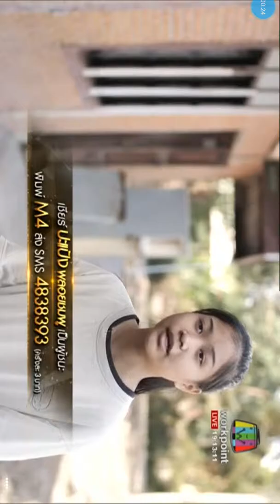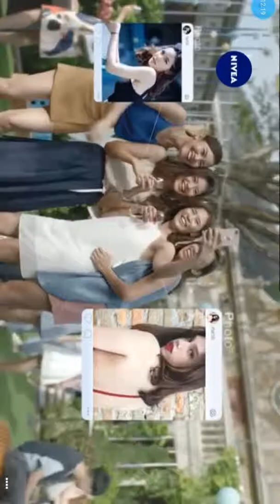ปะแป้ง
เพลงแม่พุ่ม